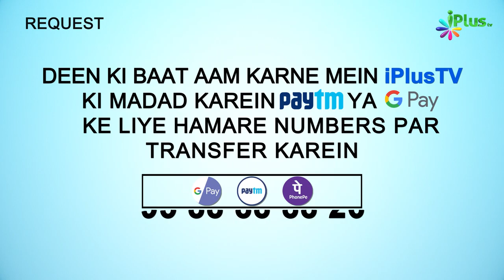Ghar Mein Dakhil Hote Waqt Salam Karna | 5 Minute Ka Madrasa 66 | Shaikh Arshad Hussain Mohammadi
. Ghar Mein Dakhil Hote Waqt Salam Karna | 5 Minute Ka Madrasa 66 | Shaikh Arshad Hussain Mohammadi | iPlus TV